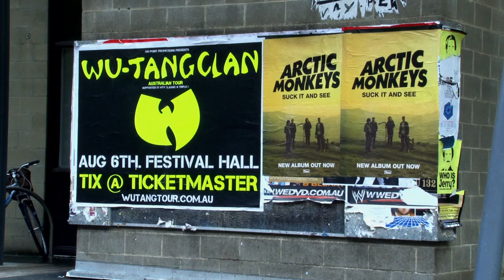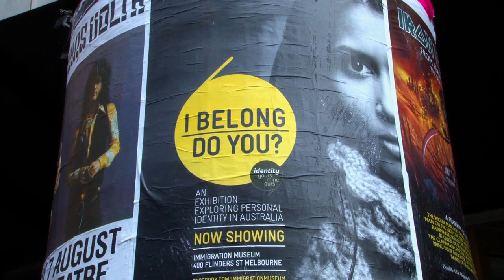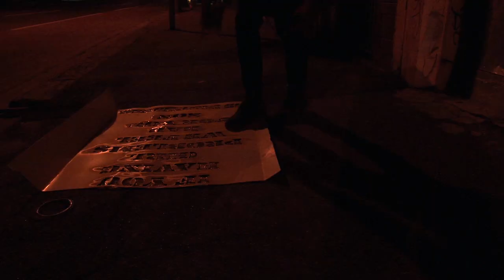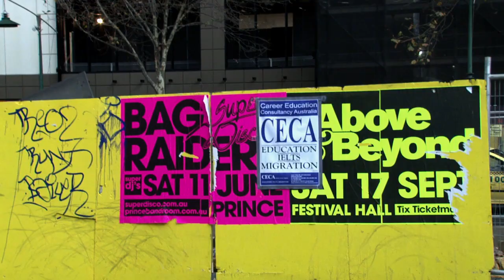Guerilla Marketing (Fringe Lane episode 10)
Everywhere you go in Melbourne you'll see posters on walls, fences and poles promoting your favourite band. In this story, Tegan heads out with one of Melbourne's top print and distribution companies on a guerilla marketing campaign.

For more stories head to fringelane.com.